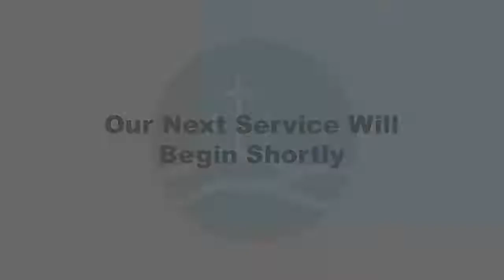HHBC, Wednesday, 07/06/22